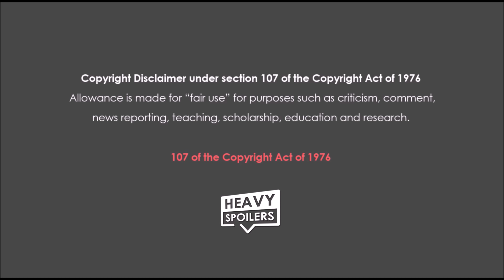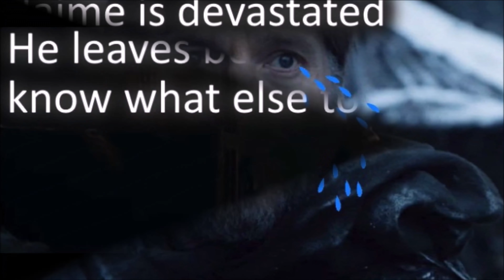Game Of Thrones: Fixing Season 8 | How To Fix Those Character Arcs And Make GOT Great Again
Game Of Thrones: Fixing Season 8 | How To Fix Those Character Arcs And Make GOT Great Again by Deffinition

Read The Full Game Of Thrones: Fixing Season 8 | How To Fix Those Character Arcs And Make GOT Great Again

The petition to remake Game Of Thrones Season 8 is almost at 1 million signatures and with the finale right around the corner that number is bound to skyrocket.

We know that HBO will never go back and redo the entire season so the internet has banded together to do it themselves.

Those who’ve been keeping up with the show will know that there’s several glaring issues with the way that some of the characters have been handled so many have took to Reddit to show how things should have been done.

Throughout this, I’ll be putting together the best fan changes to give you the season 8 that fans deserved.

This is full spoilers ahead so if you aren’t full caught up with the season then I highly recommend that you turn off now.

With that out the way I just wanna give a huge thank you for clicking this video, I hope you enjoy it, now sit back, relax and let’s get into my breakdown of how to fix the finale season of Game Of Thrones

Fixing Game Of Thrones Season 8
Ok so two of the biggest points of criticism with Season 8 are the bells ringing in episode five and the killing of Dragon Rhaegal out of nowhere by Euron.

Both of these moments felt like gut punches and were shocking for the wrong reasons with the two feeling very undeserved.

Redditor Tucko29 has come up with a way to combine the two to tell the story differently and in my opinion way better.

He said that Rhaegal instead should die during the seige of Kings Landing which is the big thing that pushes Dany over the edge and on the path to genocide. This huge loss for her ties the two together beautifully and gives motive to her madness.

This would really allow for the vendetta between Cersei and Dany and it’s just personal enough that you can understand why Daenerys ended up going on her rampage.

Fixing Jaime’s Arc
Another big thing that many fans feel that the creators got wrong is Jaimes arc with the character being reduced to a pretty pussy whipped brother. Reddit user Ecxettra edited together some images which tell his arc far better than we got.

I actually think we should have got something similar to what was portrayed in the leaks. Personally, I think that Jaime should have rang the bells of surrender when he realised that all was lost and this would have shown he’s no longer Cersei’s slave as she no doubt would have disapproved of this. Jaime’s arc is thus complete and he has finally broken free of his sister’s control. Cersei goes back up to the top of the Red Keep which is when Dany attacks and the castle collapses killing Jaime in the process. However, this is unbeknownst to Cersei and later she comes across Jaime seemingly alive and well.

Jaime goes up to hug her but at the last moment stabs her and pulls back his face to reveal that it is in fact Arya and she has returned to fullfill the prophecy of killing one with Green eyes as The Red Woman promised. This would make so much more sense and also be a fullfilling end for Arya who has been after the character since season one. Cersei would get the big twist send off instead of the falling rocks that we got and overall I just feel like it would be better.

Bran Should Have Been The Night King All Along